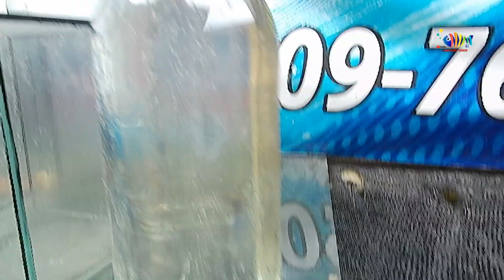MIENTRAS MENOS CUIDO MÁS RESISTENTE SON